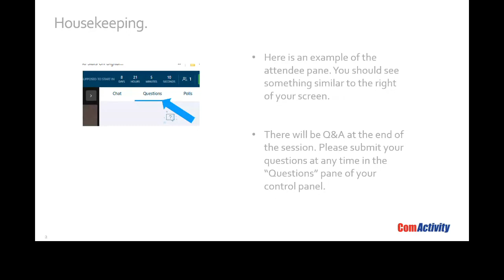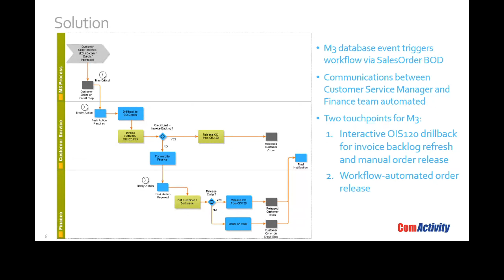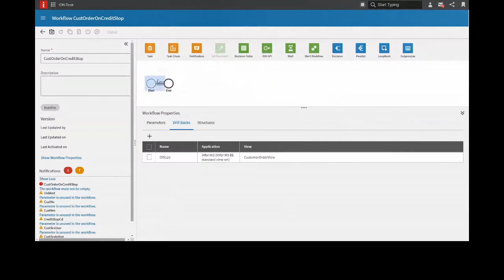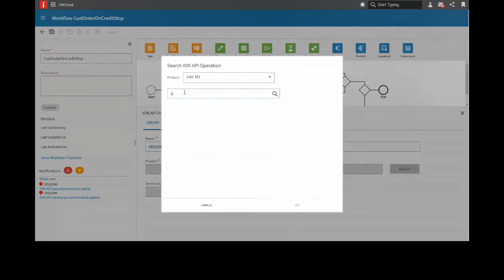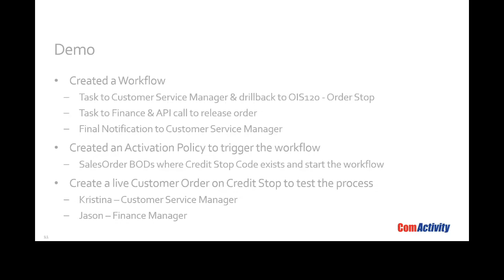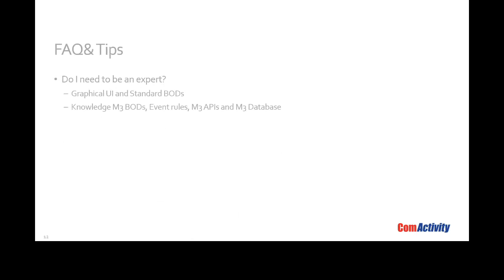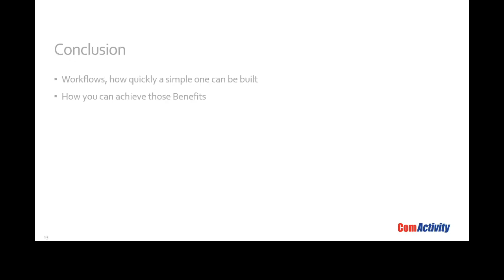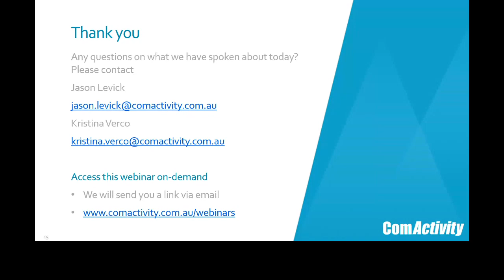How to build an Infor ION workflow in just 20 minutes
Infor ION workflows are a great tool for supporting business processes and with its user-friendly graphical interface, it is easy to explore the workflow functionality for yourself.

This session will show you how to quickly develop a simple workflow when based on the standard M3 Business Object Documents and Event Rules.

Presented by Jason Levick MD of ComActivity and Kristina Verco one our most experienced technical consultants.

The webinar will cover:

ION Workflows
M3 Drillbacks
ION API calls